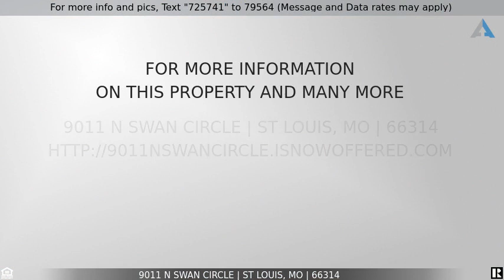Priced at $209,900 - 9011 N Swan Circle, St Louis, MO 66314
2BD / 1 BA In Brentwood Forest Condos

**WELCOME TO 9011 NORTH SWAN CIRCLE...THIS NICE LIGHT-FILLED SECOND FLOOR--END UNIT (RED OAK FLOOR PLAN) FEATURES VAULTED CEILINGS & A WOOD BURNING FIREPLACE**UPDATED KITCHEN WITH STAINLESS STEEL APPLIANCES (ALL INCLUDED)** A LARGE-SEPARATE LAUNDRY ROOM WITH A FULL-SIZE WASHER & DRYER (INCLUDED)**FRONT DECK OFF OF LIVING ROOM**EASY/CONVENIENT/AMPLE PARKING NEAR FRONT DOOR** **ENJOY ALL THAT BRENTWOOD FOREST HAS TO OFFER...TWO SWIMMING POOLS, TENNIS COURTS, WALKING TRAILS, LAKE JEFFERSON & A BEAUTIFUL CLUBHOUSE**VISIT...Brentwoodforest.com FOR ADDITIONAL INFORMATION (RULES, REGULATIONS & BY-LAWS) & AMENITIES!!**